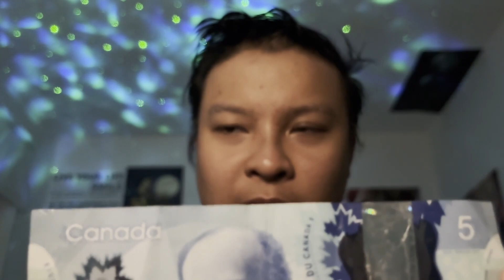ASMR | You are dreaming of going to a nonexistent country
Experience a dream where you imagine going to a country - a country that does not even exist. This is an ASMR soft-spoken video where I also rub objects for your triggers.

[Info about ASMR]
If you don't know anything about ASMR, briefly, it's essentially a video where noises such as whispers are being made/played in a way that might trigger sensational triggers such as tingles as a response to these noises.

0:00 Intro
1:19 your dream starts
2:32 the airplane ride
5:30 you're at another country
14:05 you go into a building...
19:24 you end up back home...
21:40 conclusion
23:24 End